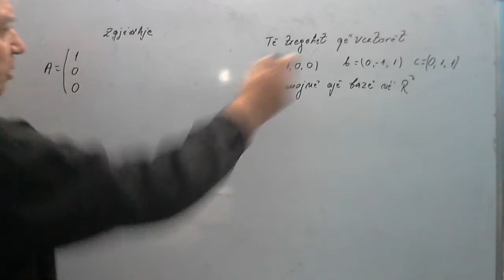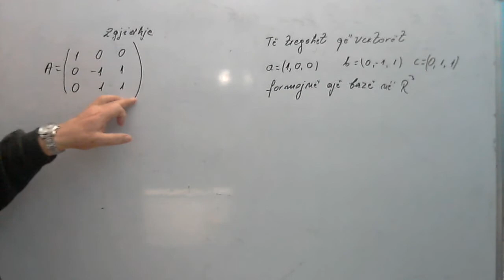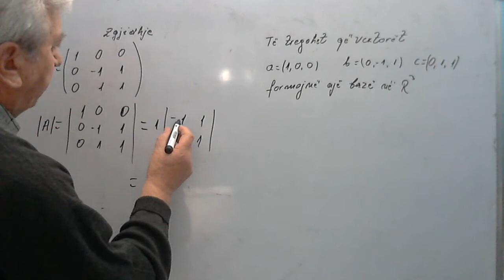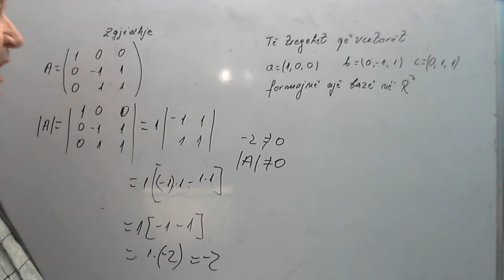Algjebra /Të tregojmë që vektorët a,b,c formojnë bazë